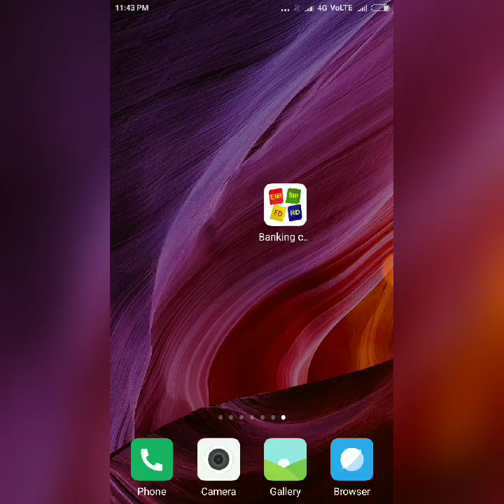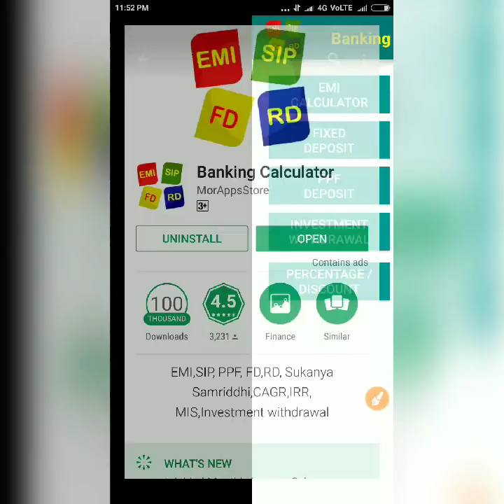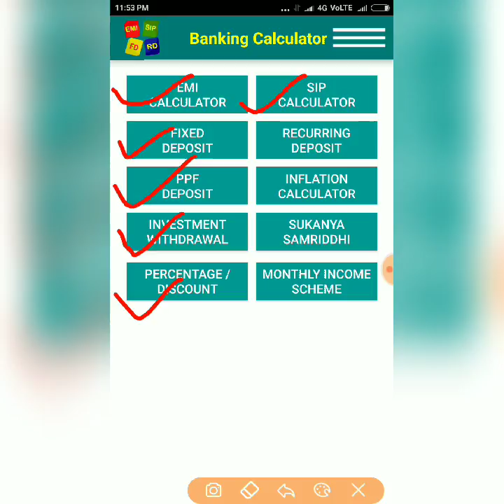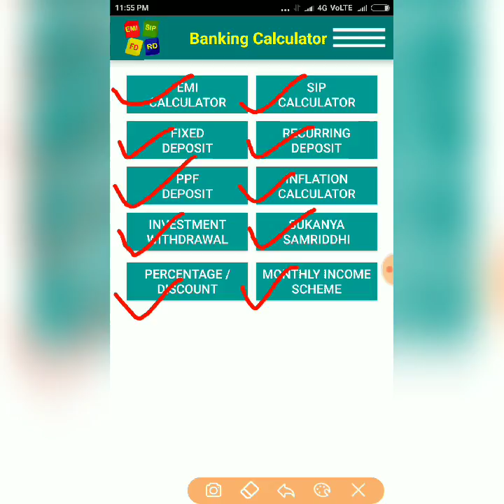Mutual fund and Sukanya Calculator in Hindi with Android mobile.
Is vedio me financially savings hum jo karte hai Jaise bank fixed deposits,Loan,EMI,RD, Monthly Income Scheme,Mutual fund,SIP, Sukanya Samruddhi Yojana me kitna deposit kar rahe hai aur hame return kitna milega usi ka calculate kaise karega.